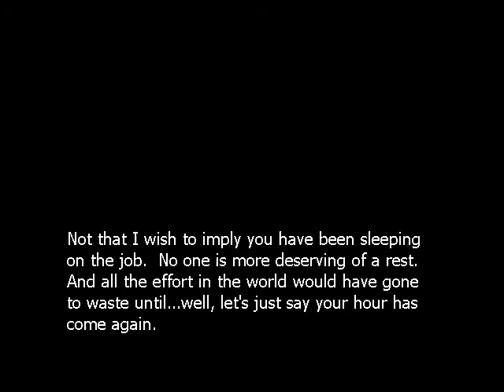Point Insertion (Half-life 2 gameplay)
the first part of half-life 2.